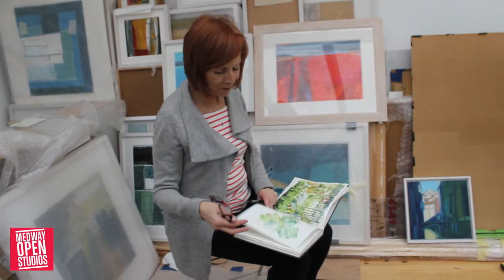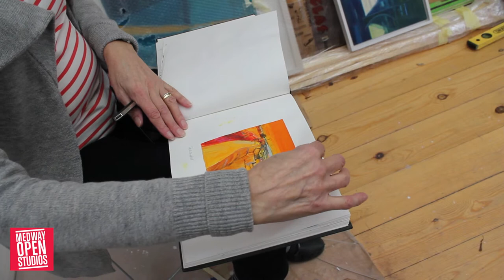Linda and Peter Smith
Linda and Peter are two artists who work from their home studio in Rochester in Kent. Having both been teachers they are now committed to focusing on their own practices and exhibiting to a wide audience.